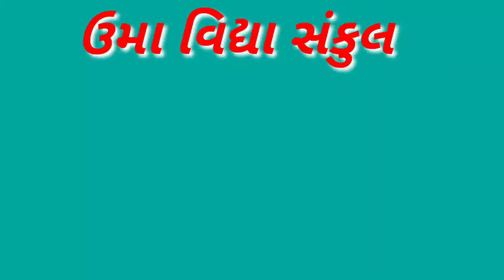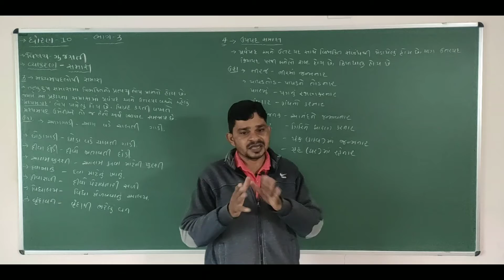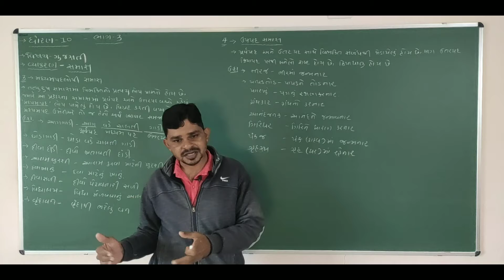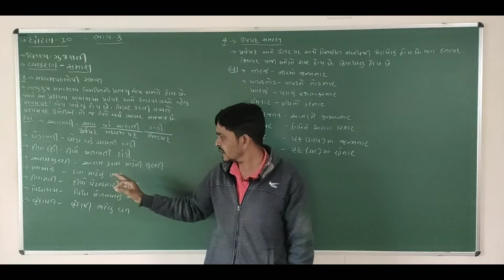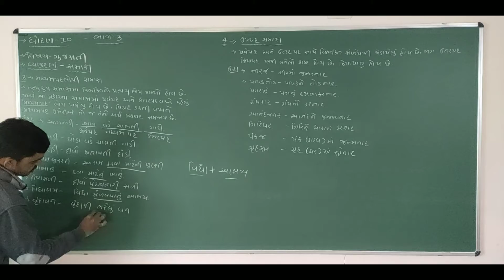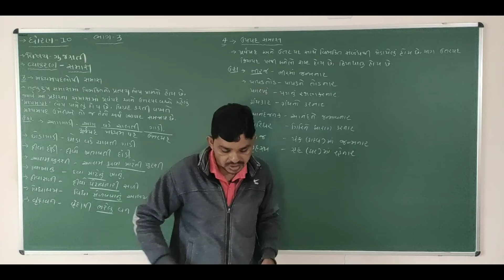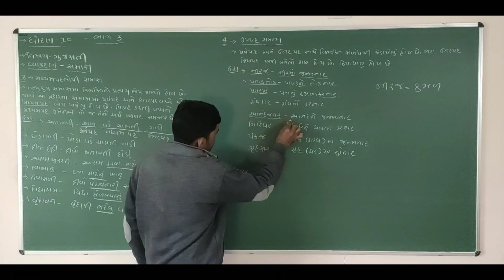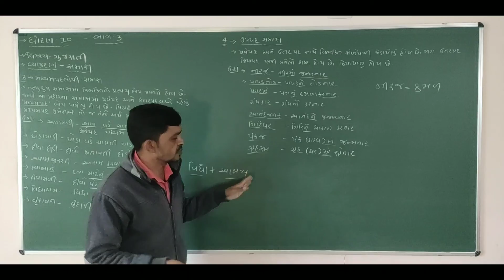વ્યાકરણ | Part-8 | ગુજરાતી | Std-10